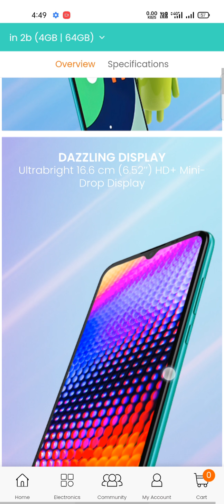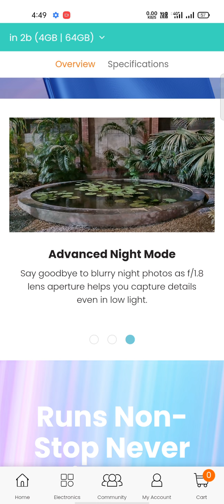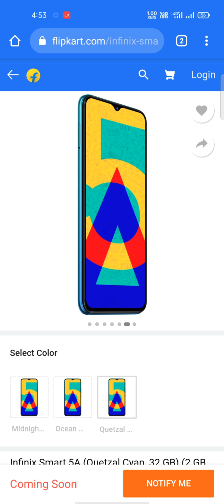August2021 phone।2 Best phone launch August।micromax।infinix।TalksSaturday। Best phone ₹8000🔥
under price 8000

Launch  micromax in2b

Blazing fast 45%
Batter performance than competition

Let the begin

High -power chipset GPU G52 with 30%Better graphics performance than competition
Unlock in a flash fingerprint unlock
Relentless

Never dies on you battery 5000mah

16 hours of music playback
20 hours of web browsing
15 hours of video streaming
20 hours of talk time
On a single charge

Infinix smart 5A Launch

Price---₹6499
First sale 9 August
ab mumkin hai

Launching on 2nd August
5000mah battery
All day battery life
Humesha seekhte rehna

Video playback 19hours
Music playback 28hours
Gaming time 13hours
Web surfing 16hours
4G Talktime 33hours
Standby time 35days

Want to study for longer hours
   On your smartphone

6.52 hd+drop notch display
Fingerprint scanner and facial unlock